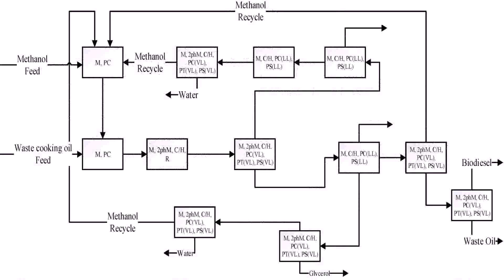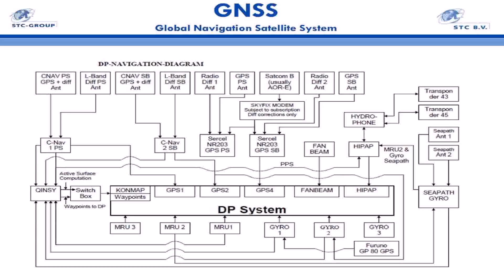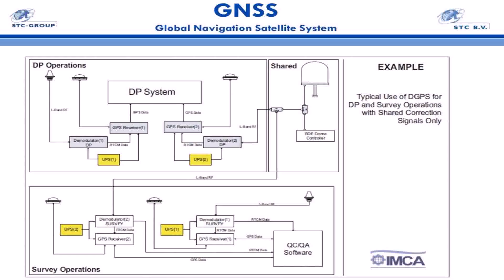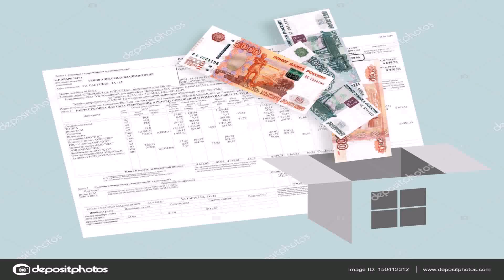House Plan Design 12 63